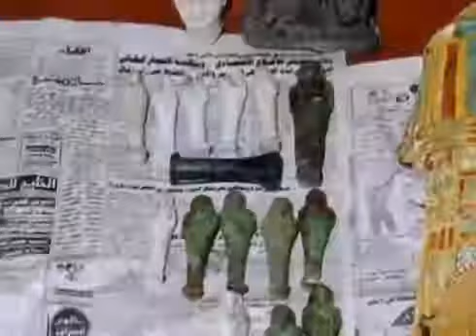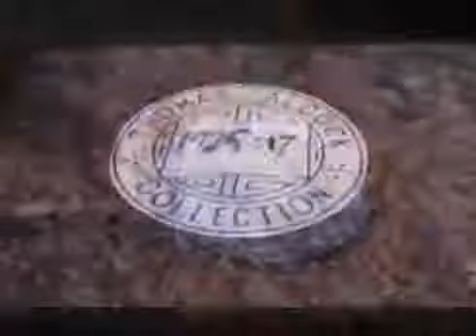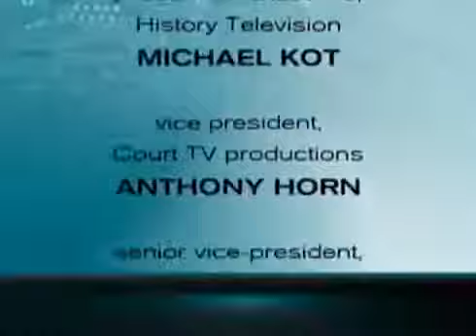Masterminds: Army Officer Steals Ancient Artifacts ..True Crime Show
Army Officer Steals Ancient Artifacts Stealing History true crime